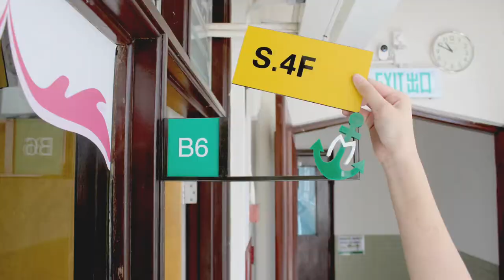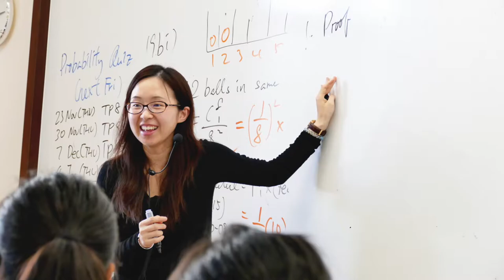Good Hope School 2015-2018 6F Farewell Video